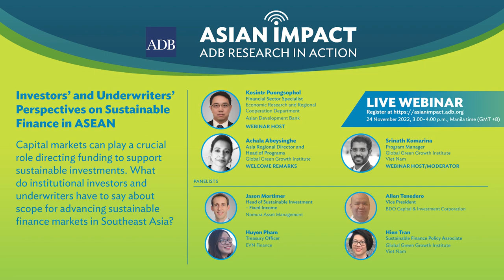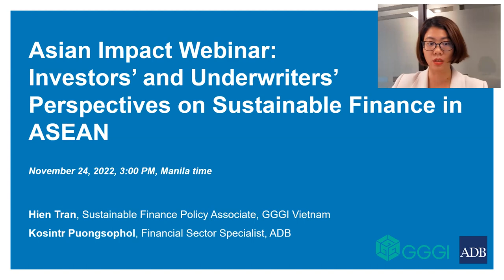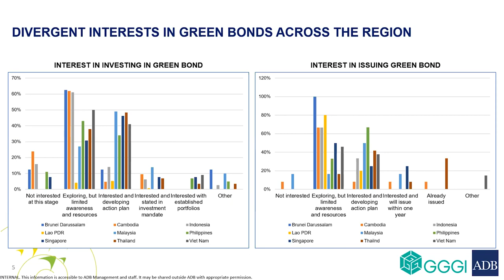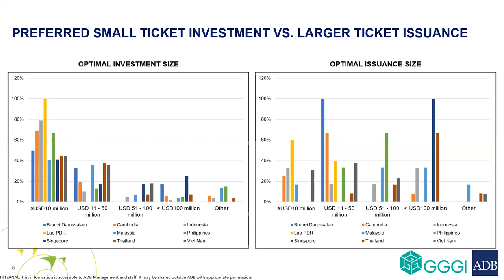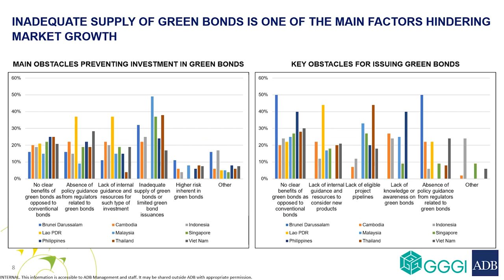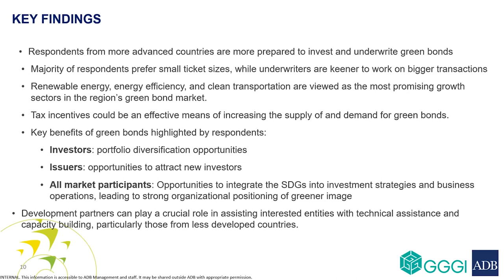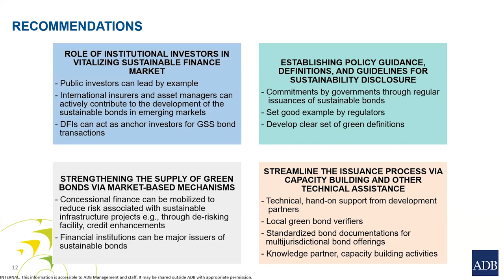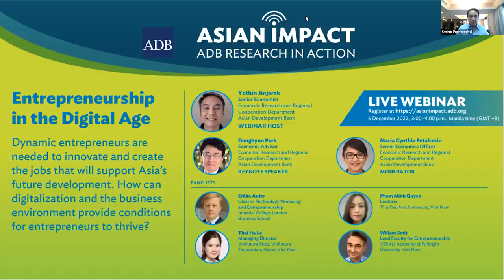Asian Impact Webinar 56: Investors’ and Underwriters’ Perspectives on Sustainable Finance in ASEAN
The COVID-19 pandemic and the effects of climate change serve as a wake-up call for policymakers, corporations, investors, and all other relevant stakeholders to integrate environmental, social and governance factors into their operations and daily lives. While the ASEAN's sustainable bond market has grown significantly in recent years, there is still a pressing need for massive sustainable investments, but time is running out. A panel of experts will discuss the key findings of a green bond market survey in ASEAN and explore potential solutions for mobilizing private capital on a large scale through capital markets.

Chapters:
0:00 – Opening by Kosintr Poungsophol
00:58 – Remarks by Achala Abeysinghe
04:27 – Presentation by Kosintr Poungsophol and Hien Tran
21:40 – Introduction of Panelists
23:55 – Panelist Pham Ngoc Huyen
29:45 – Panelist Jason Mortimer
35:40 – Panelist Allen Tenedero
37:42 – Panel Discussion and Audience Questions
58:00 – Closing and promotion of next AIW